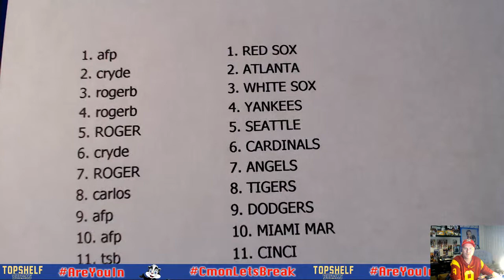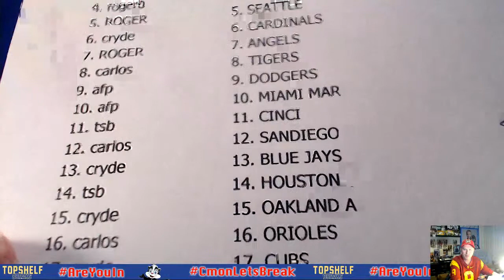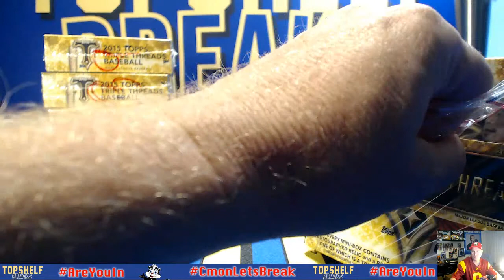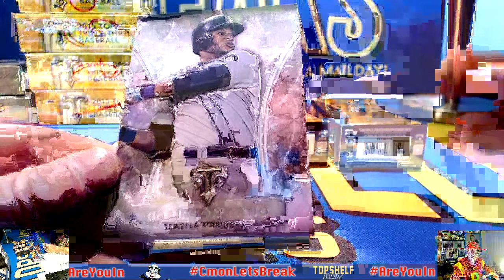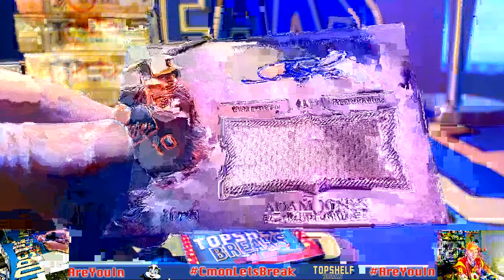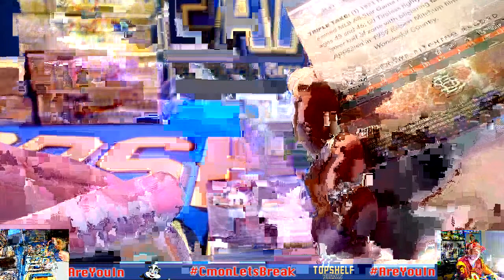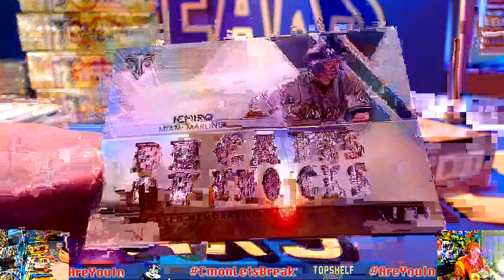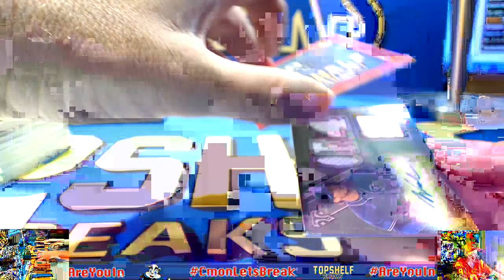T3 Dual bogo 1 9-27